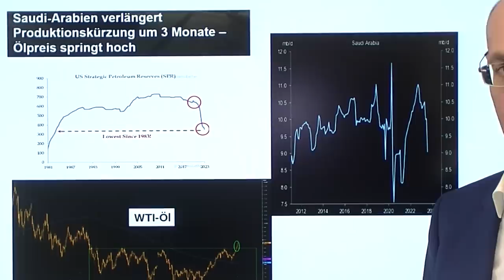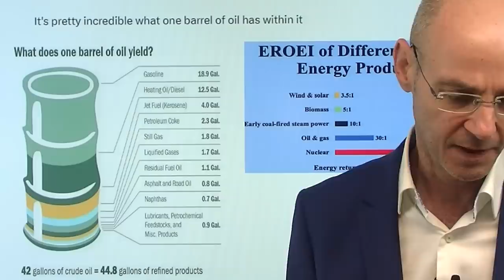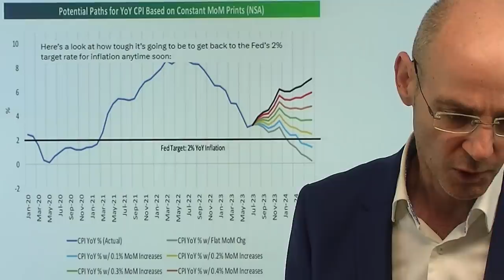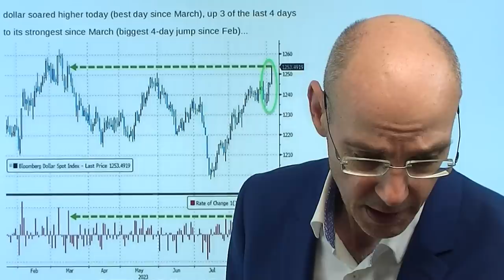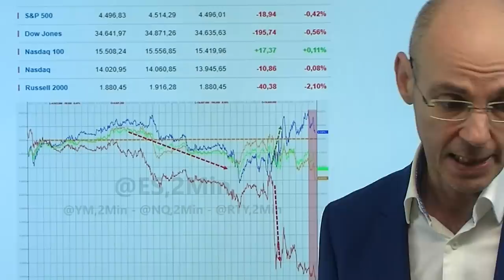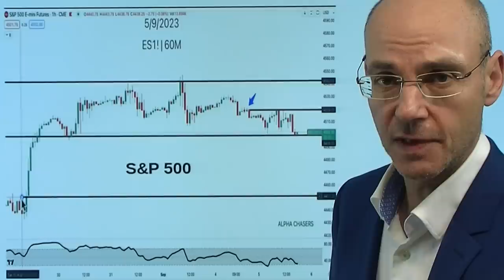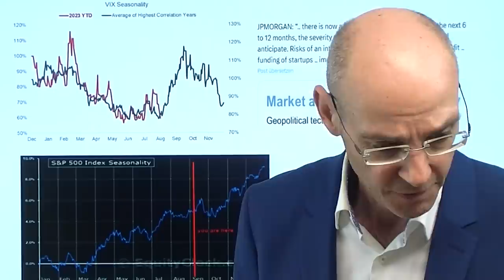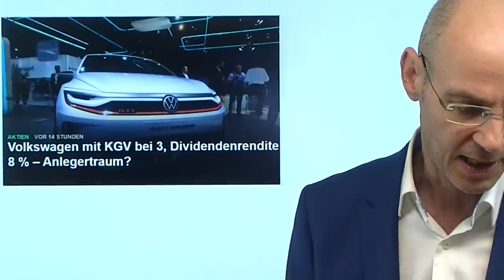OPEC schürt Inflation und attackiert die Wall Street! Videoausblick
Hinweise aus Video:

1. Dollar und Renditen steigen, Mike Wilson warnt vor Aktien-Euphorie

2. Fed: Das QT-Programm stellt die Märkte vor eine Herausforderung

3. Volkswagen mit KGV bei 3, Dividendenrendite 8 % – Anlegertraum?

Die OPEC attackiert mit der Verlängerung der Öl-Produktionskürzung das Narrativ der Wall Street, die nach wie vor an den Rückgang der Inflation mit Zinssenkungen der Fed glauben will, um die Rally am Laufen zu halten. Dabei stehen wohl handfeste Interessen auf dem Spiel: Saudi Aramco will neue Aktien im Volumen von 50 Milliarden Dollar auf den Markt bringen - die Saudis haben also besonders aktuell ein starkes Interesse an einem hohen Ölpreis, die OPEC inklusive Russland spielt dabei gerne mit. Die Wall Street wiederum will die KI-Euphorie weiter schüren, damit nächste Woche der Börsengang von Arm ein Erfolg werden kann. Auffallend war gestern, dass trotz steigender Renditen und steigendem Dollar der Nasdaq der einzige Index war, der es ins Plus geschafft hat. Wer gewinnt den Kampf: die OPEC oder die Wall Street?